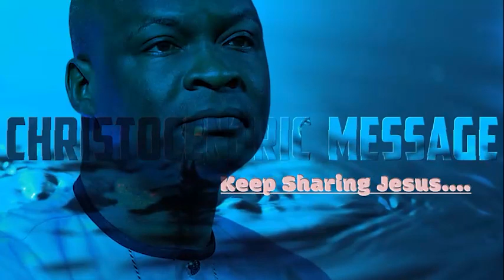SATURDAY MIDNIGHT BLESSINGS, 16TH APRIL 2022 | APOSTLE JOSHUA SELMAN 2022 | Good Word